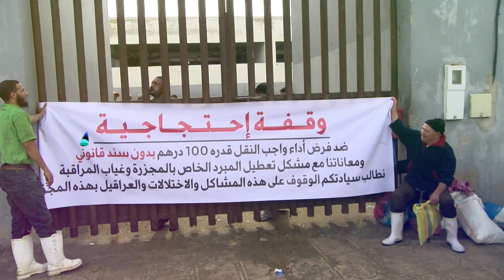خطير ..أمين جزارين بسلا ينهال بالسب والشتم على جزارين أمام المجزرة البلدية بسلا